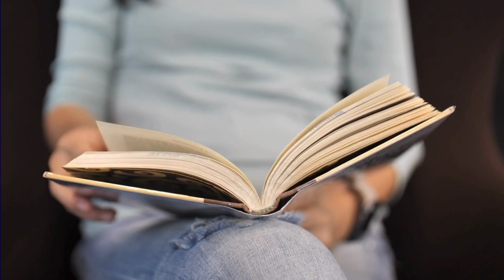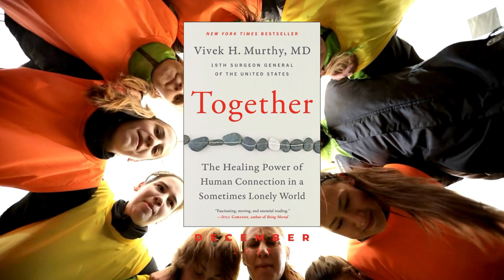Together by Vivek H. Murthy | Book Trailer | December 2023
A beautiful book on the power of connection, the epidemic of loneliness, and how we are simply better together. Through individual examples, scientific studies, and his own personal experience Vivek takes us on a journey through connection and loneliness...which inevitably leads us to permanently change the way we see our own experiences with both.

This book was chicken soup for the soul and a comforting hand to hold as we take a look at the devastation of loneliness and the extraordinary power of relationships in our lives.

Together: The Healing Power of Human Connection in a Sometimes Lonely World for our December 2023 read.

Expand the way you see the world, expand the way you see yourself.
Find the time to feed your mind. Glad to have you here reader!

Song: Stand By Me - Ben E. King (instrumental)
Film clips in order: Love, Actually (the wonderful opening!); Inside Llewyn Davis; Girl, Interrupted; Millennium Mambo; Moonlight; Fallen Angels; 8 Mile; The 400 Blows; Columbus; Into The Wild; Lion.